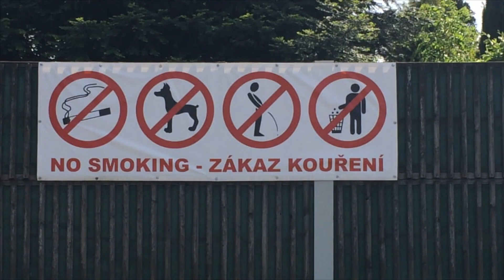Went to The Czech Republic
Tour Diaries Episode 7. We woke up in the mountains, and travelled an unnecessarily long way to get to Wroclaw.